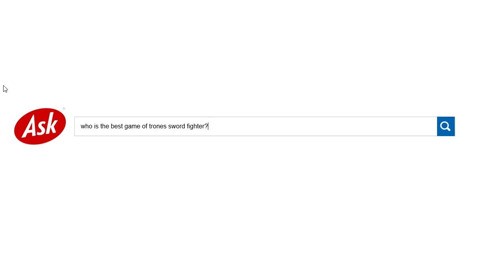Ninja Eugene Learns HEMA (from Game of Thrones)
It's high time Ninja Eugene learned about HEMA, unfortunately he found Jamie Lannister as a role model.